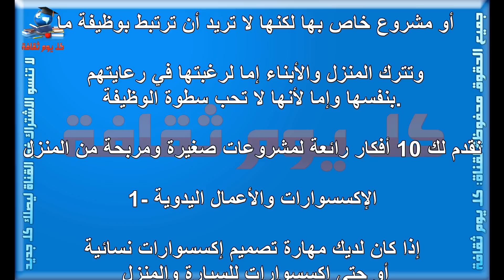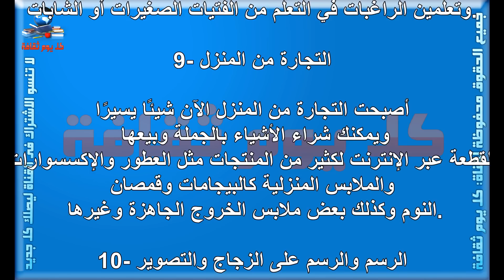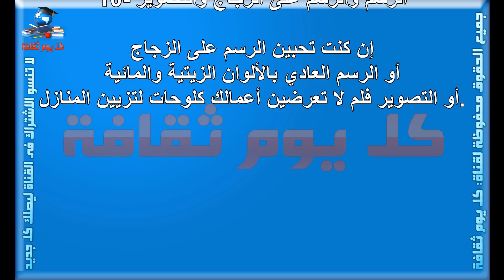عشر أفكار لمشروعات صغيرة ومربحة في المنزل